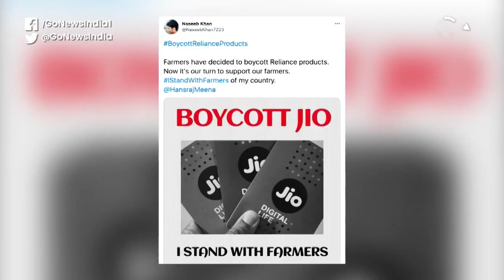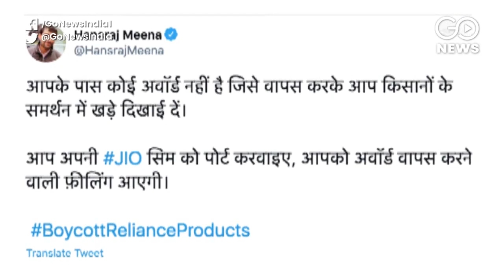Reliance Group Faces Heavy Revenue Loss Due To Farmers’ Protest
Dozens of Reliance Industries' retail stores face heavy revenue losses of millions of dollars after being forced to shut for more than three months over farmers protests against Centre’s three farm laws, media reports said